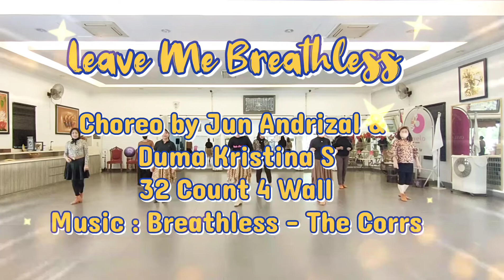Leave Me Breathless - Line Dance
Choreographed by Duma Kristina S (INA) & Jun Andrizal (INA)
32 Count 4 Wall
Level : Improver
Danced by Ovela Line Dance